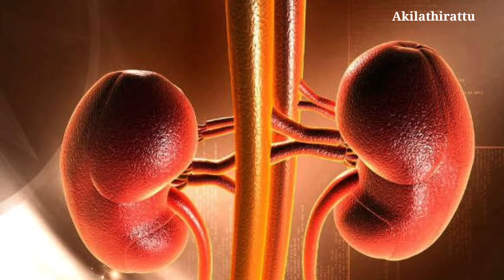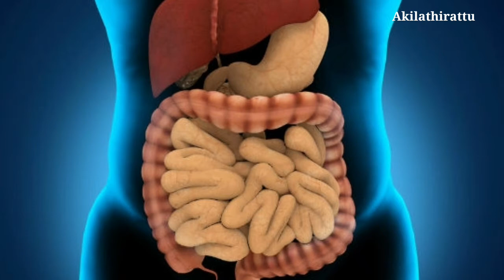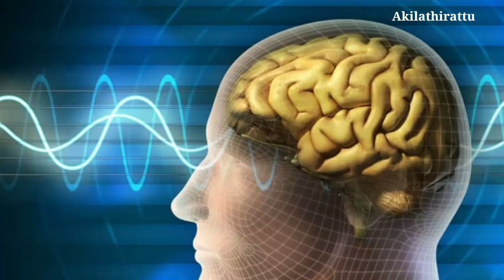Health Benefits of Sugarcane Juice in Tamil | Akilathirattu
Sugarcane juice contains no nutrients. It is rich in antioxidants, iron, magnesium, calcium and other electrolytes. These help the body fight infection and boost the immune system. That is why sugar cane juice is said to be a remedy for jaundice.
Cane juice is good to drink as it is a diuretic fluid. It also helps prevent urinary tract infections. It helps the kidneys to function better. Helps to treat kidney stones. It helps to remove swelling and fatigue.
In general, women are more likely to suffer from acne. Sugarcane juice helps fight it. This prevents aging. Reduces acne and bumps. People with dandruff can get rid of it if they use cane juice.
Sugarcane juice strengthens our liver. Helps to flush out toxins in the liver. It improves digestion and liver function and helps to get rid of jaundice.
Sugarcane extract has a lot of laxative properties. These help in relieving constipation and improving digestive health. Prevents bacterial infections in the stomach. Controls the constipation problem.
Sugarcane juice helps in resolving menstrual problems in women. Helps to reduce menstrual symptoms. So drink sugarcane juice a week before your menstrual period.
So drink sugarcane juice at least 3 times a week to get these benefits. Half a glass is enough if you are a diabetic, says a nutritionist. Drink the same fresh cane juice, do not drink bottled cane juice.
It helps to cure infections and boosts the immune system. It is rich in iron, magnesium, calcium and other nutrients, so it is good for dehydration. It helps to cure common cold and many infectious diseases. And it treats fever while increasing the body’s protein levels. Apart from these there are a few excellent health benefits of sugarcane extract.
Helps to stabilize the function of the urinary tract infections, kidney stones and kidneys. Take sugar cane juice mixed with lemon and coconut water twice a day. Eliminates toxins from the body Sugarcane juice helps in cleansing the body by removing harmful toxins and other unwanted components. Eliminating toxins in the body gradually leads to your weight loss.
Sugarcane juice is an excellent source of instant energy. If you are very thirsty, drinking sugar cane juice will rejuvenate you and refresh your mood.
The presence of bad breath degrades us in society. If you have bad breath, you should consider sugarcane juice as a remedy. Contains minerals such as cane, calcium and phosphorus, which help build the enamel of your teeth. It also helps prevent tooth decay and strengthens your teeth.
If you suffer from digestive distress, you should consume sugar cane juice daily for a healthy and stress-free life. Potassium in sugar cane juice helps to balance the volume of your stomach, and also helps to secrete digestive juices.
If you feel a sudden itching or irritation in your throat, drink a glass of cane juice with a glass of lime and black salt. An excess of vitamin C is found in sugarcane juice, which helps in healing sore throat. Sugarcane juice is a rich source of antibodies that can prevent viral or bacterial infections.